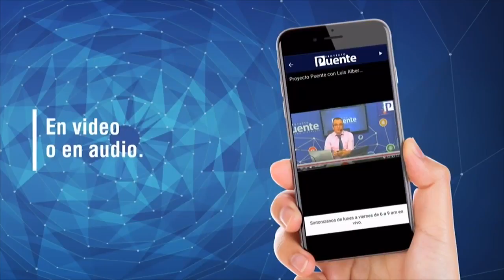VIERNES DE SABOR DESDE BALLESTA MARISCOS Y CARNES